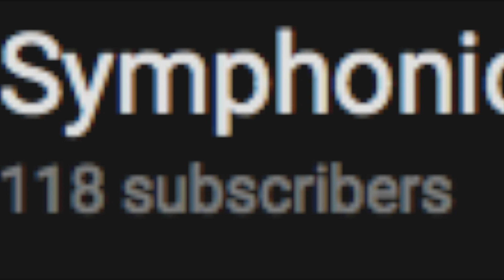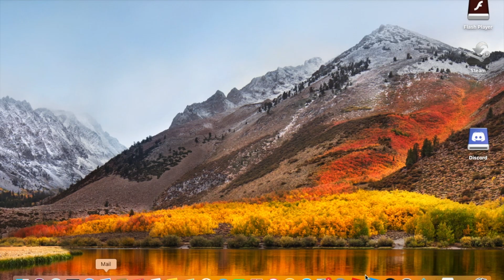Paladins ep 2: takin that W.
Hello there guys, im  back with another vid today I play PALADINS and come check it out hehe

Hangout with me:
guys wanna play with me send me friend request on steam:kn1ght113 and comment saying. u did cuz I won't check...

About Symphonic Vortex:  i love to make ppl laugh,I don't follow trends..
 I like to play anything thats unique and fun to me, I do curse a lot  I make a lot of messed up joke but in all good fun

What is Roblox: Roblox is a game that is said to be for little kids but a lot of grown ppl play it, it has many different types of games for anyone to enjoy.